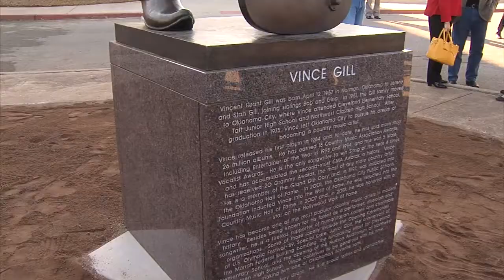Vince Gill statue unveiled (2014-10-29)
A 20-time Grammy award winning country superstar was honored with a statue unveiling at his high school alma mater.“The Friends of Northwest Classen”, is celebrating his accomplishments.